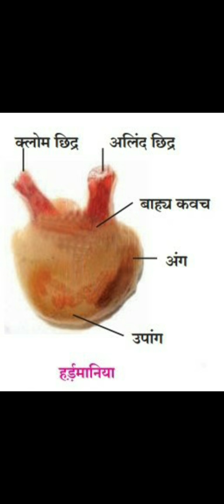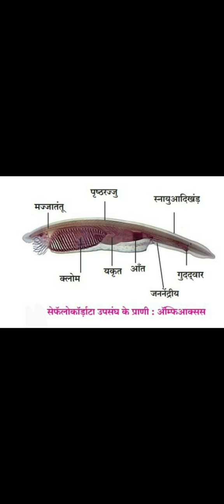Animal Classification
Phylum Chordata